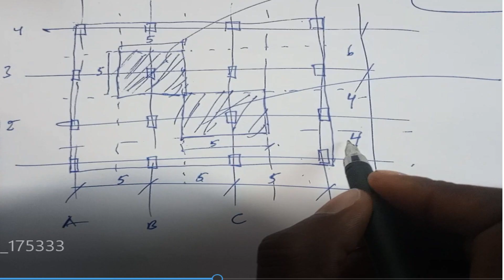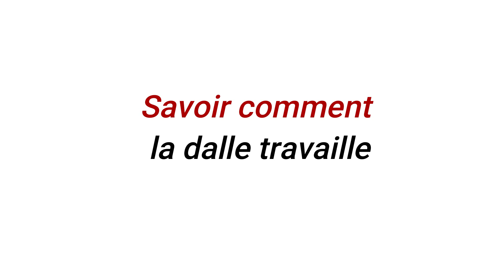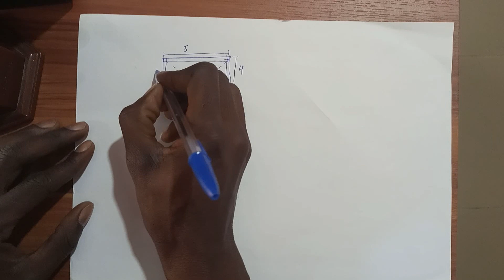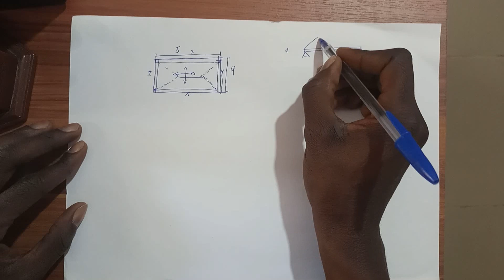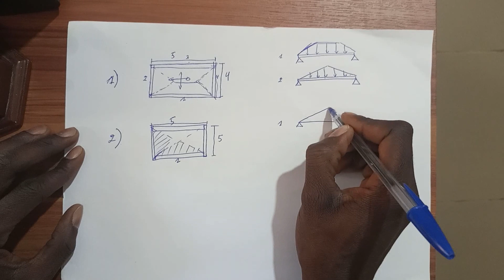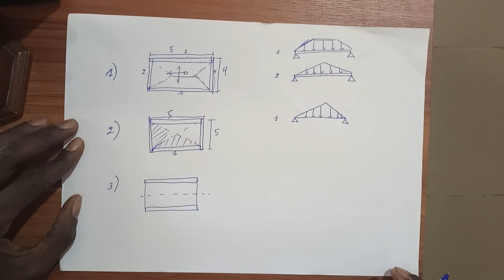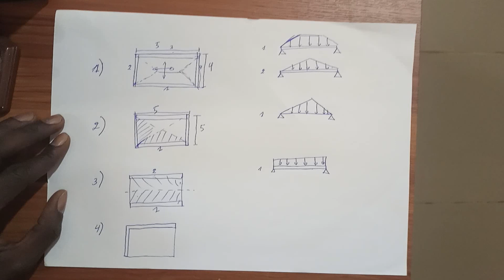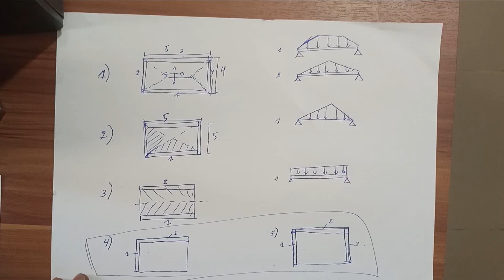Le chargement sur poutre: Détermination de la Surface d'Influence poutre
Je montre la démarche à suivre pour déterminer la surface d'influence sur une poutre.